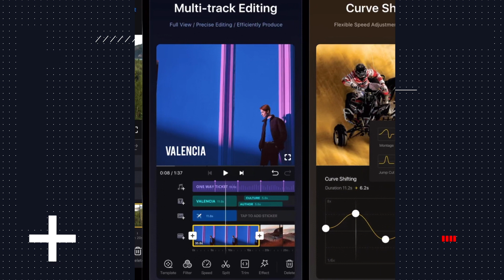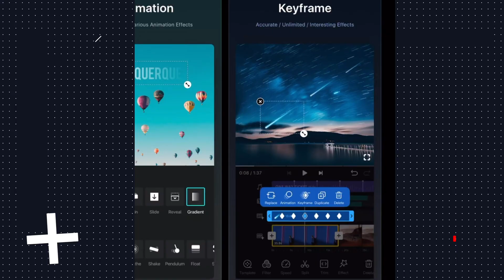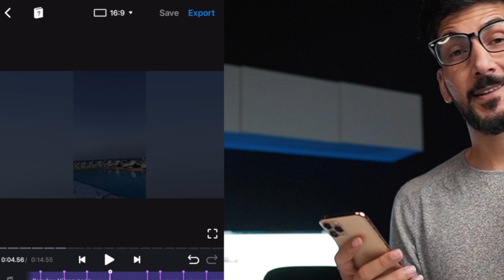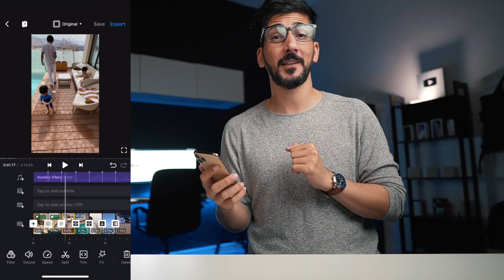شرح برنامج VN | افضل برنامج مونتاج مجاني للايفون والاندرويد | VN Video Editor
برنامج VN : اهلا و مرحبا بكم اصدقائي الاعزاء يهتم معظم مستخدمي اجهزة الهواتف المحمولة من الشباب بالبحث المستمر للتطبيقات التي تخص التعديل و تحرير الصور و مقاطع الفيديو حتى يحصلوا على صور احترافية مثال المشاهير و لكن بدون الحاجة الى مصمم محترف لتصميمها و لكن عن طريق برامج سهله تقوم بتطبيق بعض الخطوات البسيطه, لهذا سبق و تم عرض روابط تحميل برنامج Photo Lab فوتو لاب و هو احد التطبيقات التي حدث له تطوير كبير بالفترة الاخيرة مما جعله الاكثر شعبية و استخدام و هذا بسبب إضافة بعض القوالب الجاهزة الاحترافية التي تقوم بإدارج صورتك و الحصول على صورة احترافية و العديد منها منتشر مما يجعل المستخدمين يبحثوا عنه, بجانب القوالب الاحترافية فهو يضم الكثير من الفلاتر المميزة التي تضيف رونق جميل جدا مطابق للمؤثرات التي يستخدامها المشاهير عند تصميم صورهم قبل مشاركتها على مواقع التواصل الاجتماعي المختلفة و كل هذا مجان و بدون نت.

اما على الطرف الثاني المقابل للتعديل على الصور هو تطبيقات المونتاج للتعديل على مقاطع الفيديو لتصبح اكثر احترافية من خلال المؤثرات الحركية و التنقلات, لهذا سبق و تم عرض روابط تنزيل برنامج قص الفيديو YouCut يو كت و هو من التطبيقات البسيطه التي تستطيع استخدامها لتنفيذ بعض التعديلات من قص و دمج لمقاطع الصور المختلفة و إضافة المؤثرات الحركية مع دعم بعض الفلاتر الجميلة بجانب العديد من الادوات الاساسية التي يحتاجها اي مستخدم من ادراج موسيقى و مؤثرات صوتية و صور الملصقات و الكتابة على مقاطع الفيديو و العديد من الخصائص الاخرى المميزة التي تقدم مجانا, اما اذا كنت احدى مقدمي المحتوى او ما يتم ادراجهم تحت مسمى فلوجر او يوتيوبر فهو يحتاج الى احد التطبيقات الاكثر احترافية و التي تشبه لبرامج الكمبيوتر و اكثر التطبيقات استخدام على الجوال هو برنامج كين ماستر و لكن يعيب عليه انه تطبيق مدفوع لهذا سوف نقدم لكم تطبيق VN الجديد مجانا.